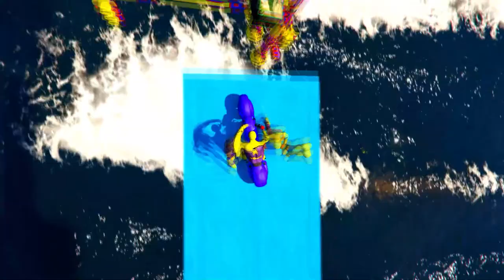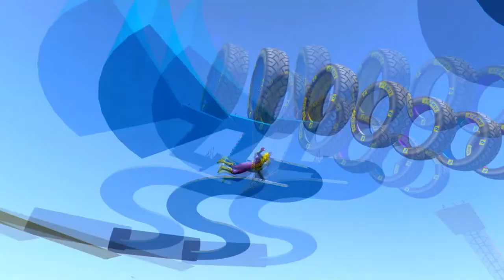Double Flatbed Trailer Truck vs Speedbumps Train vs Cars Beamng.Drive